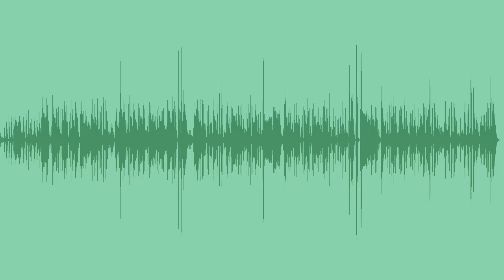My Blue Havana Royalty Free Music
Hot latin percussion propels this horn driven afro-cuban number.